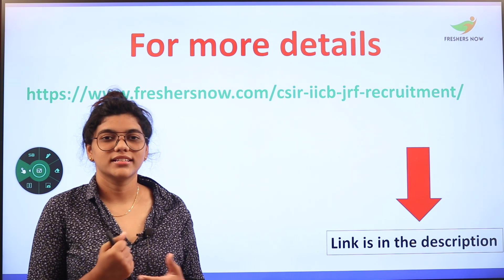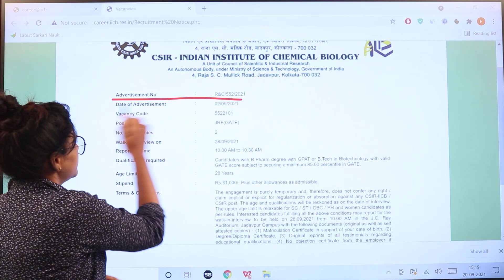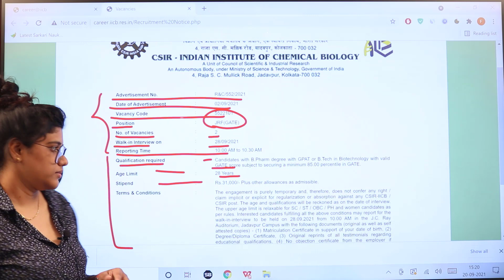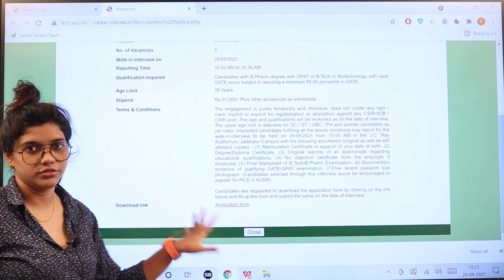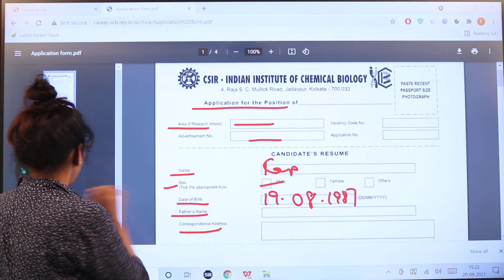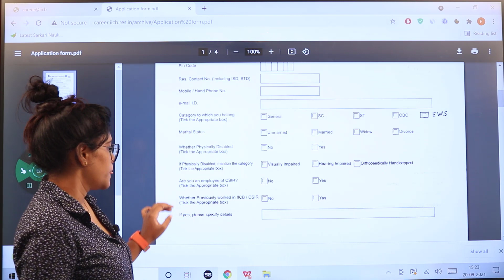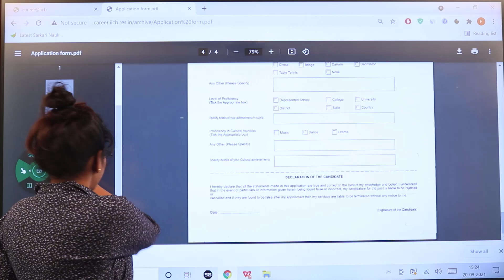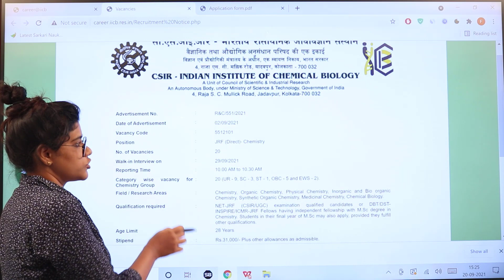CSIR IICB Recruitment 2021 in Telugu | Qualifications | Salary | Age | Vacancies | Selection 2021